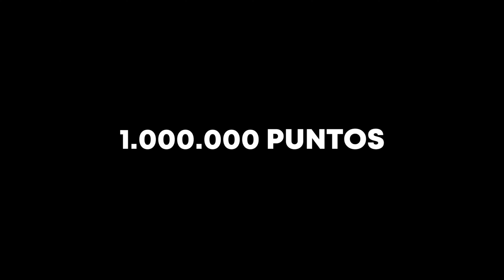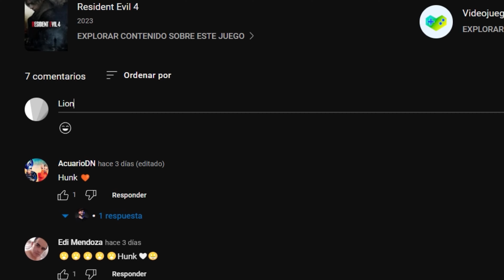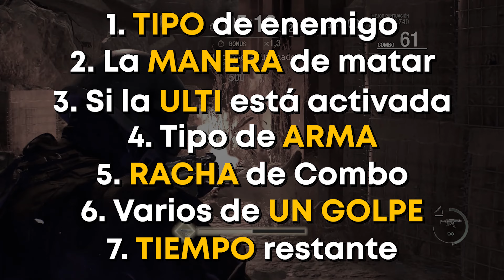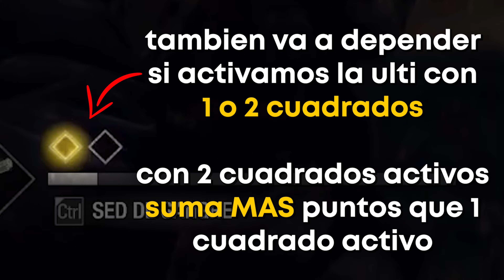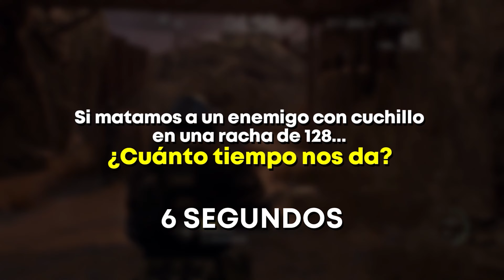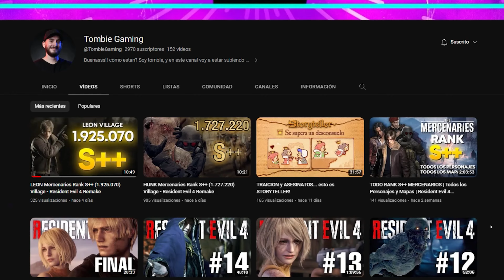GUIA COMPLETA Conseguir Rango S++ en Mercenarios - Resident Evil 4 Remake (+10 tips)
Guia COMPLETA COMPLETISIMA contando TODO lo que tenes que saber para conseguir rango S++ en Resident Evil 4 Remake Mercenarios.
Ademas de bonus hay 10 tips que te pueden ayudar mucho!

- 0:00 Intro
- 0:18 Modo Mercenarios
- 0:45 Personajes
- 2:45 Mapas
- 3:17 Puntajes
- 3:45 Sistema de Puntos
- 6:08 Enemigos y Puntos
- 8:40 Jefes
- 9:42 10 Tips
- 13:04 Final